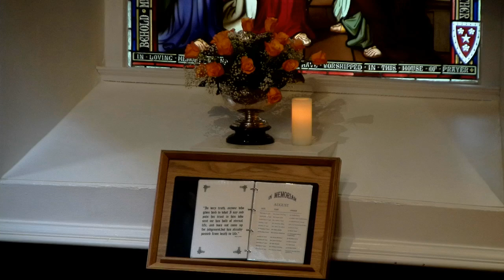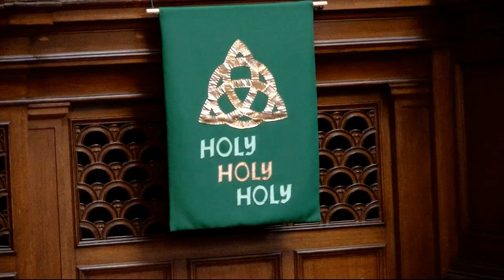HOPC 18 August 2019 Tenth week of Trinity Hamilton Old Parish Church of Scotland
Christian service usually led by Rev Ross Blackman, Minister of Hamilton Old Parish Church of Scotland. 18 August 2019 Tenth week of Trinity. Back to School Sunday